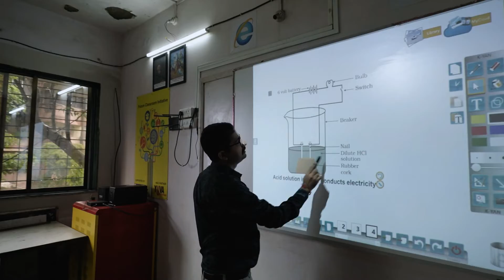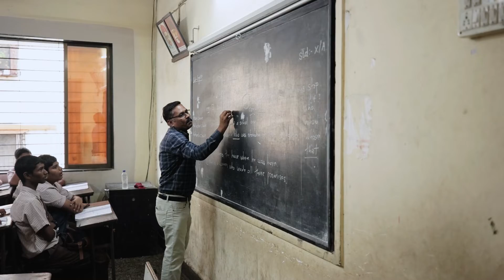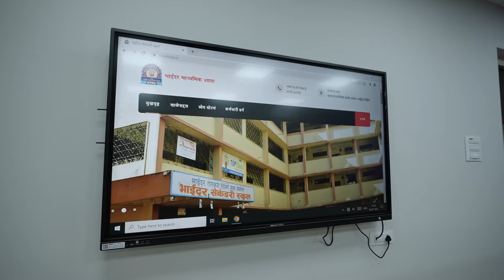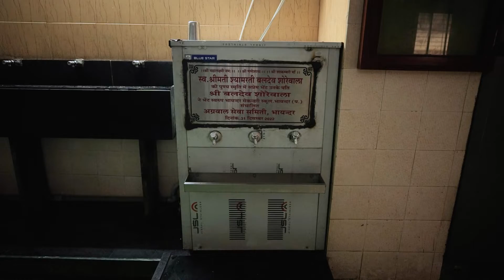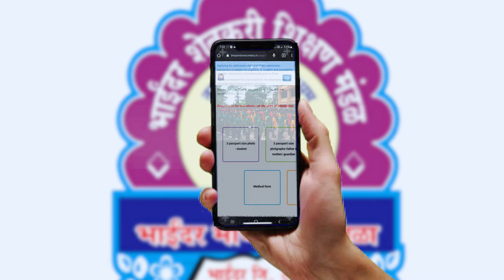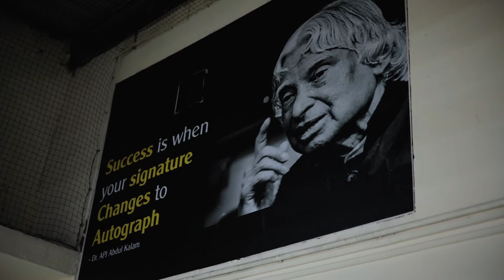Bhayandar Secondary School Documentary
We would like to present our school documentary here.